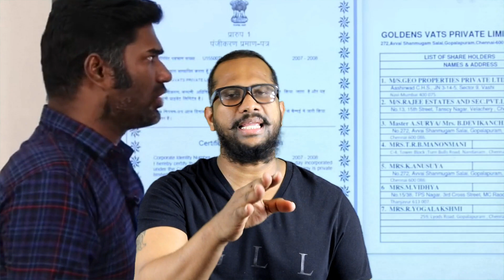நந்தினி நாம்தமிழரோடு பயணிக்க வேண்டும்! BJP மறியதாசுக்கு சில அறிவுரை !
பிஜேபி செம்புத்தூக்கி மறியதாசுக்கு... சில அறிவுறுத்தல்கள் .நந்தினிக்கு திருமண வாழ்த்துக்கள் , அத்தோடு வேலூர் தொகுதியில் பரப்புரை செய்யவிருக்கும் நந்தினி குடும்பத்துக்கு வாழ்த்துக்கள் .